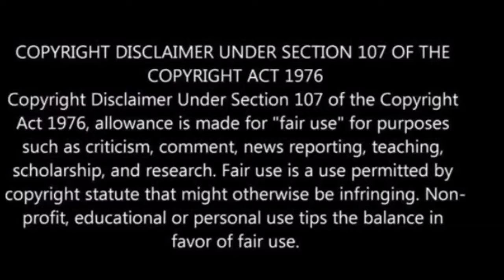Best Touch Dance Challenge on Tiktok